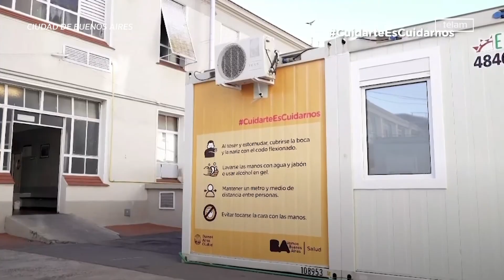Quirós sobre la Sputnik V: "En próximos días quedará esclarecida" la eficacia en mayores de 60 años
El ministro de Salud porteño, Fernán Quirós, dijo esta mañana que en los próximos días "quedará claramente esclarecido" si la eficacia de la vacuna rusa Sputnik V contra el coronavirus en personas mayores de 60 años "es la misma que ya reportaron los ensayos en menores de 60".

Para más
información: